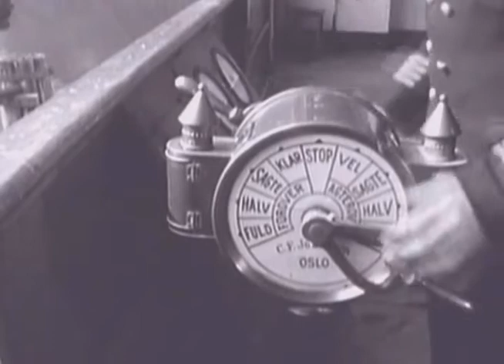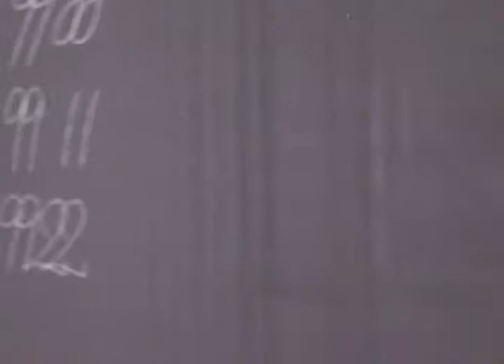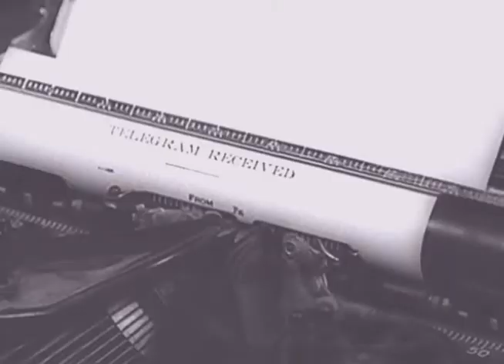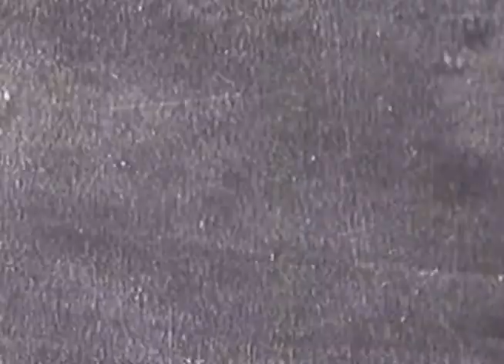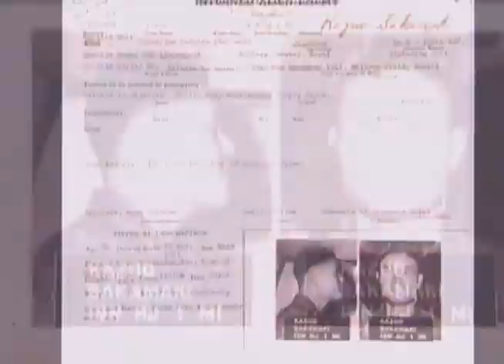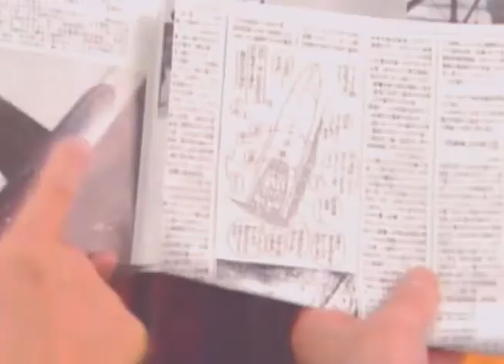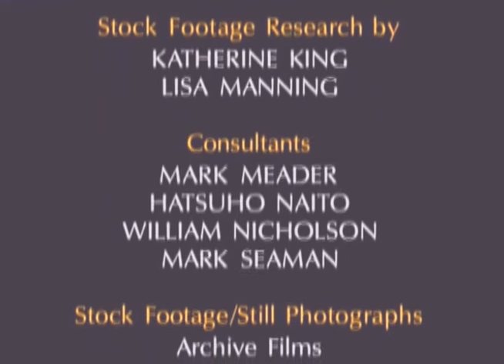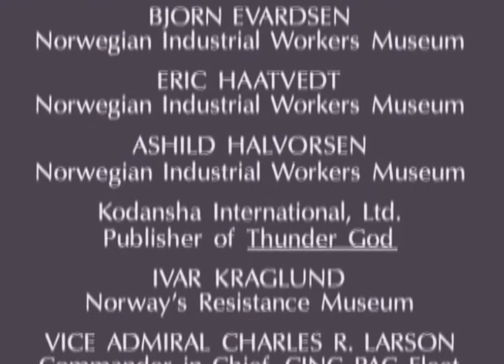2. Dünya Savaşı Belgeseli Türkçe National Geographic